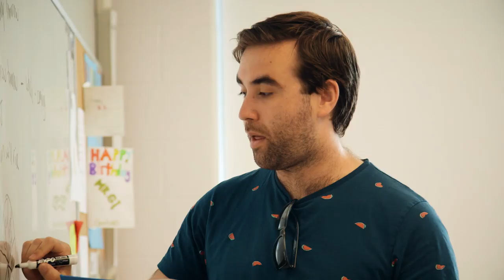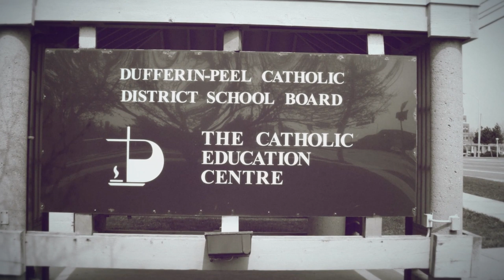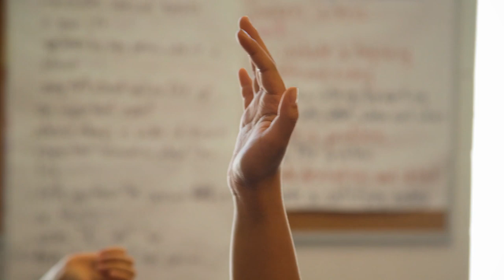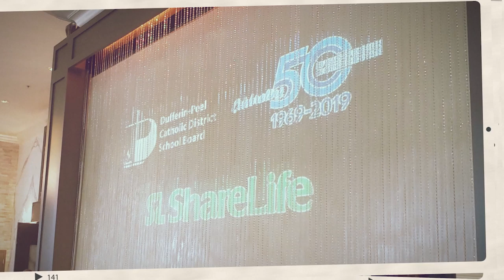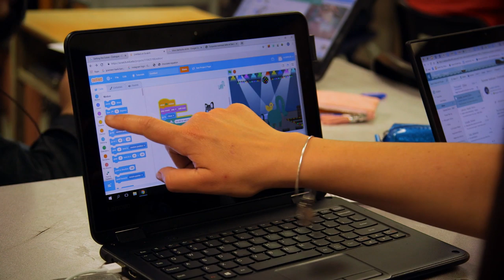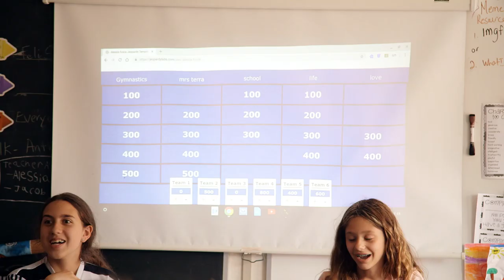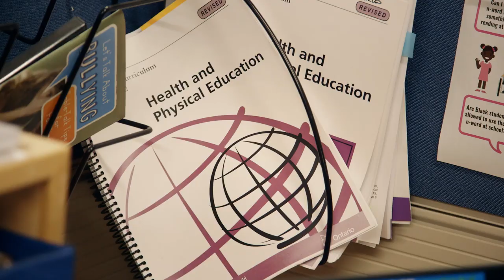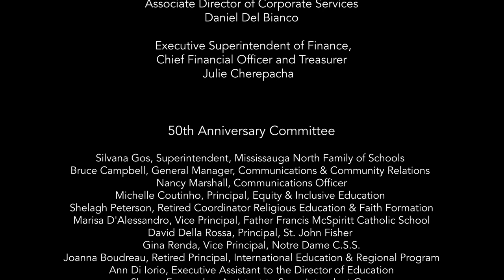We Believe - 50 Years of Catholic Education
Dufferin-Peel Catholic District School Board's commemorative 50th Anniversary video produced by Salt + Light Television.